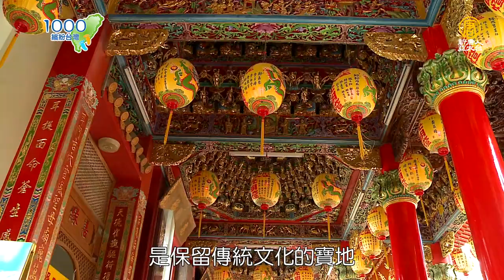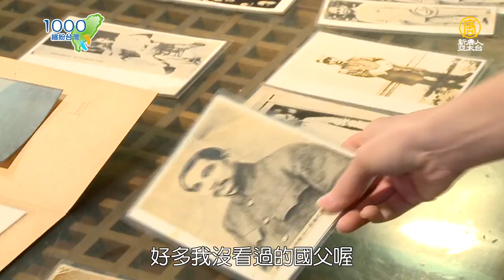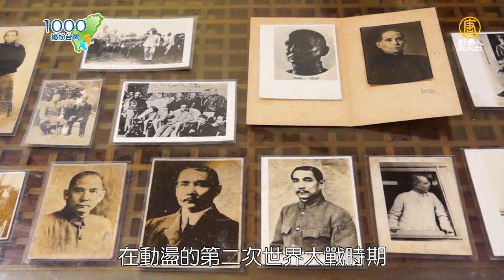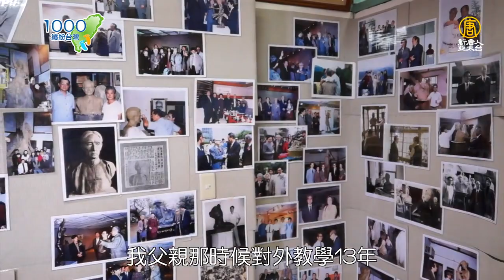全集【傳統工藝】雕塑世家，用雙手紀錄立體台灣｜製鼓達人，在世界敲響台灣之音│ep.252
1000步的繽紛台灣 🎙主持人：宇晨

02:00 西洋古典雕塑從日本傳進了台灣，讓藝術家用雙手為台灣紀錄立體歷史，在蒲添生大師的故居感受他為藝術奉獻生命的熱情。

10:11 響徹雲霄的鼓聲振奮人心，是人類久遠歷史留傳下來的樂器。一張鼓皮、一個鼓身，數以千百次計的調音，是匠師對極致的追求。

認識台灣雕塑的拓荒者蒲添生、台灣製鼓達人王錫坤，體驗態度決定高度的工藝。

📣每週三晚上9:30首播，請鎖定：
💥重播 週五 10:30▪️週六17:30▪️週日 12:00